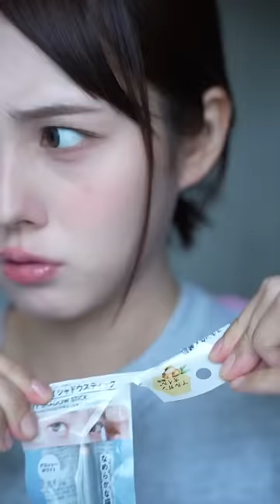ダイソーで春コスメ収穫🩷🧺